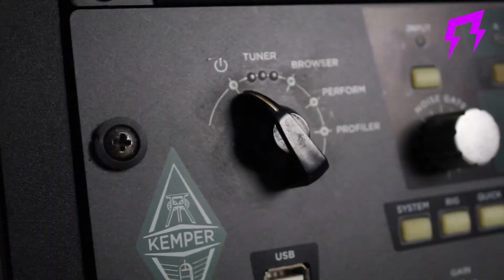Another brick in the wall | Pink Floyd | Guitar solo David Gilmour cover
Find more on our website!

✅IT - Strumentazione e dove trovarla per Amazon Italia:
👉Chitarra acustica in offerta
👉Chitarra elettrica in offerta
👉Corde per chitarra elettrica
👉Scheda audio
👉Registrazione video Canon EOS
👉Tastiera midi Akai
👉Mixer audio

Liveplayrock® S.r.l it's a registered march.

Any use, in whole or in part, of the contents included in digital product( digital tones, presets and overall musician services( lessons and more…)) is prohibited, including the storage, reproduction, re-elaboration, diffusion or distribution of the contents themselves through any technological platform, support or telematic network, without prior written authorization from Liveplayrock S.r.l

Thomas
Liveplayrock